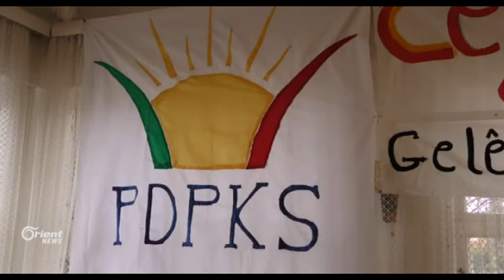Pêşverû xelata Cegerxwîne da Mam Celal û Hemîd Derwêş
Cara yekê di dîroka kurdên Sûriyê, serokê welatekî din xelatekê werdigire.. partiya Pêşverû xelata Cegerxwîne ya vê salê da Mam Celal û Hemîdê Hecî Derwêş û tê zanîn ku rêbazên partiya Pêşverû bi seroketiya Hemîd Hec Derwîş li gorî siyaseta YNKê yê bi serketiya Mam Celal Talbanî